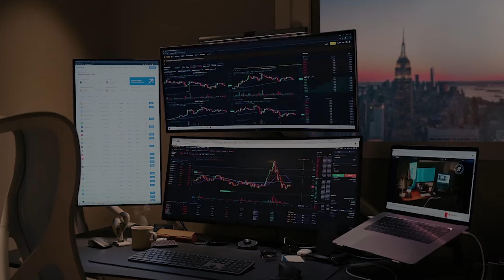$40,000,000 Hypnosis Meditation for Traders and Investors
SCALE YOUR PORTFOLIO WITH ELITE CRYPTO MASTERMIND
if you are serious about scaling your portfolio.

Listen to this when you are feeling emotional

Shout out to Peter Kell for inspiring this meditation.